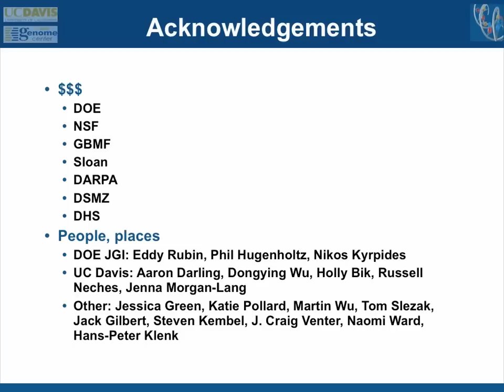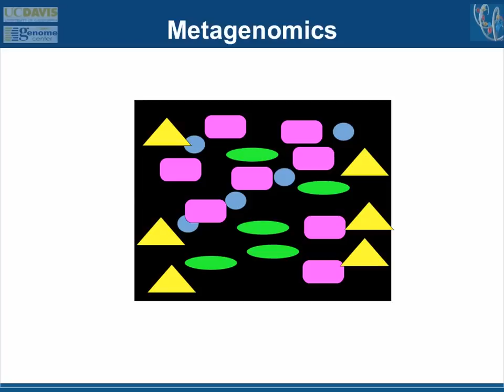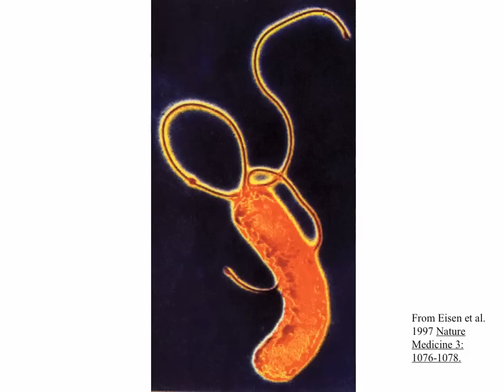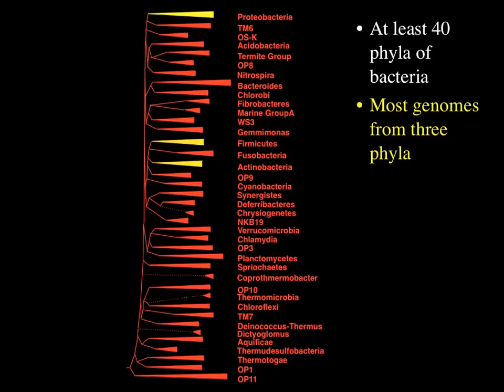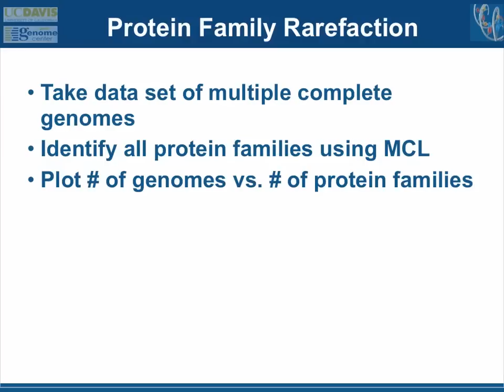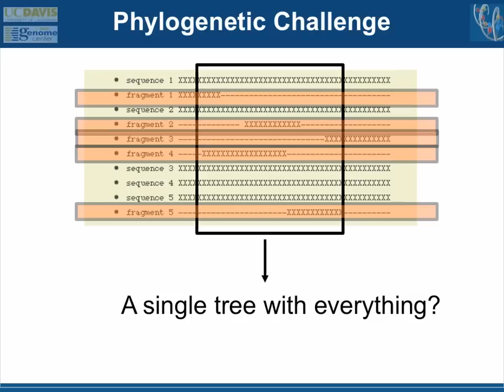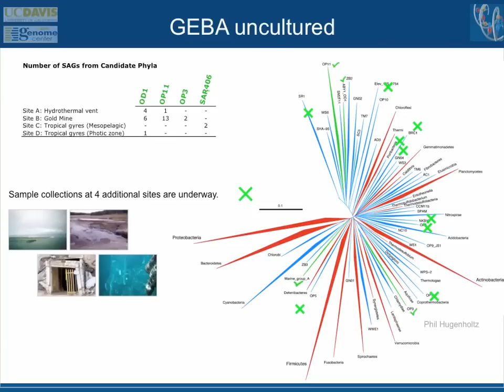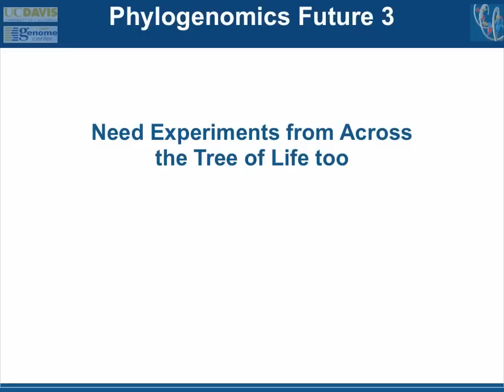Jonathan Eisen talk 6/23/12 "Phylogeny driven approaches to genomics & metagenomics"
Talk by Jonathan Eisen -  6/23/12 for Canadian Society for Microbiology

Title:  "Phylogeny driven approaches to genomics & metagenomics"